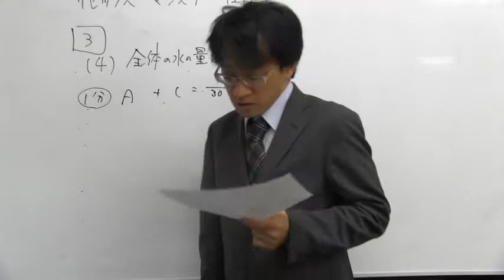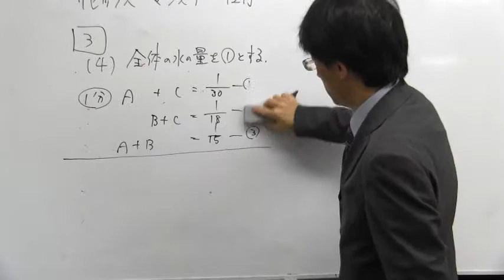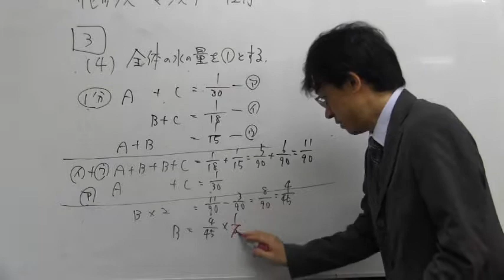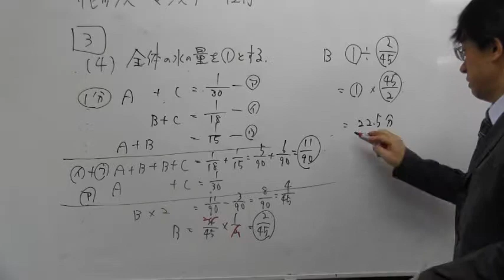サピックス マンスリーテスト20141222 大問３④ ノア式予習シリーズ学習法 中学受験専門プロ個別指導塾ノア